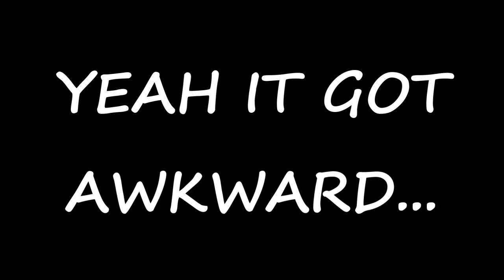awkward twerking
oovoo: jamezaxeltv